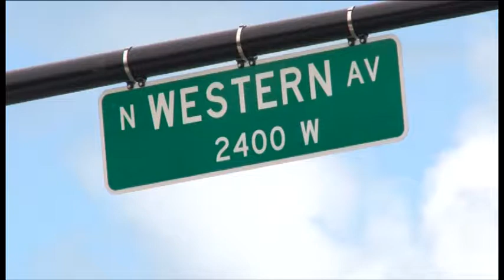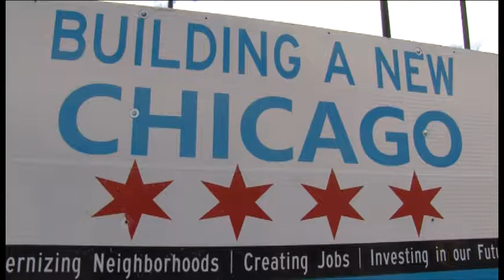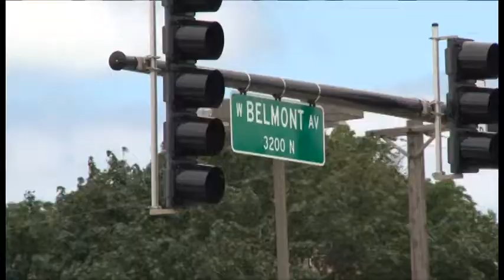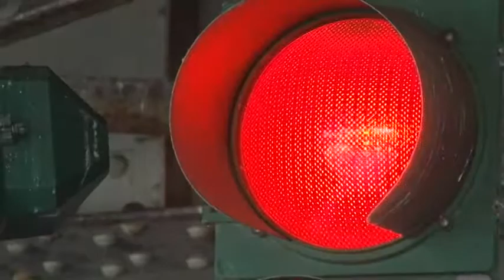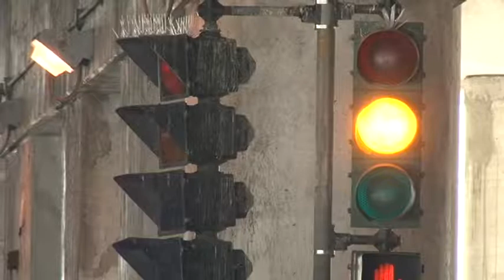Chicagowski Kwadrans 2017 07 27 Emanuel Wiadukt Kamery, IVI IPO Arena